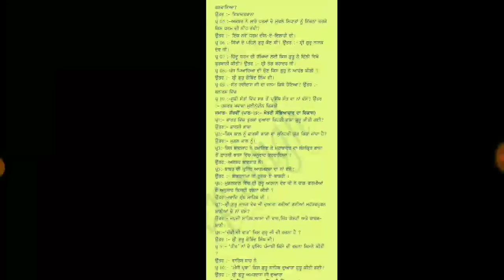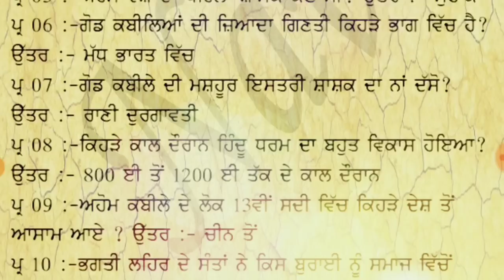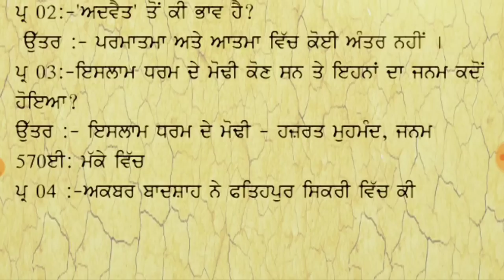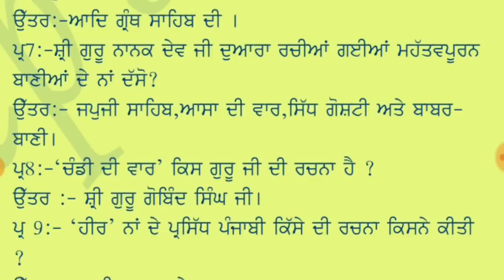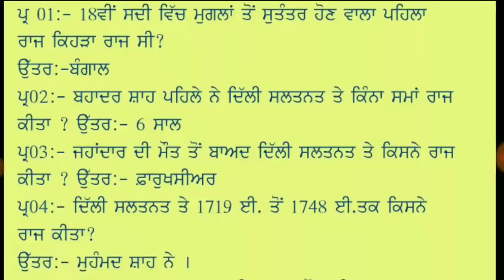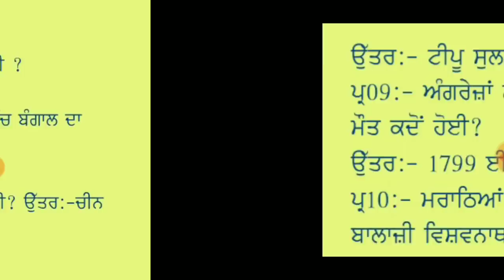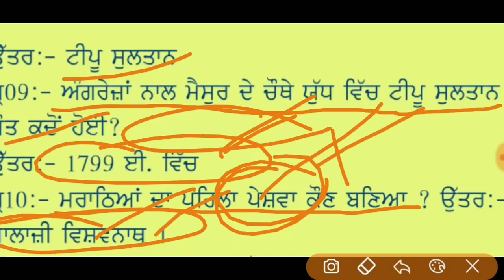Pstet 2018-19/ਕਬੀਲੇ', ਖਾਨਾਬਦੋਸ਼, ਭਾਈਚਾਰੇ /18ਸਦੀ ਵਿੱਚ ਭਾਰਤ/ ਧਾਰਮਿਕ ਵਿਕਾਸ/lesson 8/7th class Sst/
ਇਸ ਵੀਡੀਓ ਵਿਚ ਤੁਸੀਂ ਦੇਖ ਸਕਦੇ ਹੋ 7th ਕਲਾਸ ਦੀ social  science  ਦੀ ਬੁੱਕ ਨਾਲ ਸਬੰਧਤ ਮਹੱਤਪੂਰਨ ਪ੍ਰਸ਼ਨ ਜੋ ਕਿ ਪੀ ਐੱਸ ਟੈਟ ਦੇ ਵਿੱਚ ਪੁੱਛੇ ਜਾਂਦੇ ਹਨ